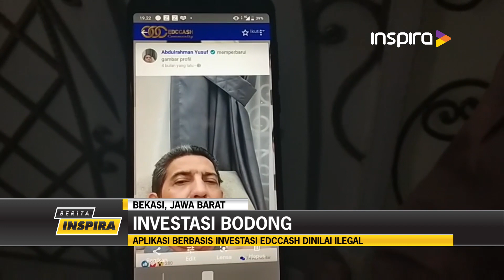Merasa Tertipu, Puluhan Member Geruduk Rumah CEO EDCCash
Puluhan warga dari berbagai daerah di Jabodetabek, menggeruduk sebuah rumah mewah di Kota Bekasi, Jawa Barat. Kedatangan warga ini menuntut sang pemilik rumah, untuk bertanggung jawab atas dugaan investasi bodong dari aplikasi EDCCash.